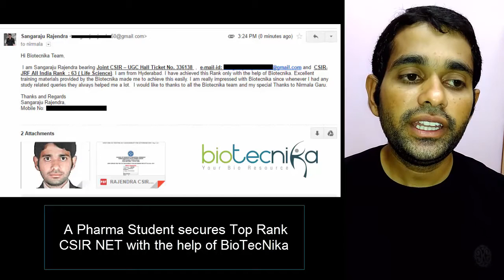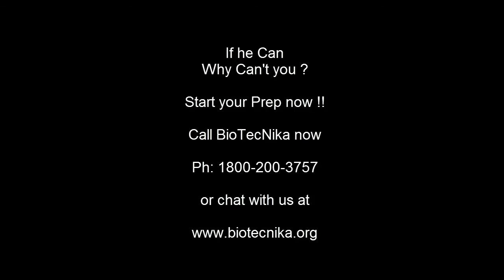Rajendra Sangaraju CSIR NET Rank 63 reviews BioTecNika's CSIR NET Coaching services